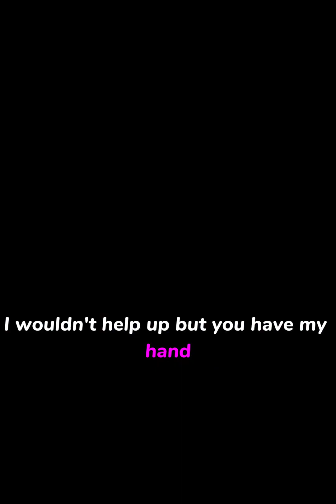The Worst Karen Public Meltdowns 🤦‍♂️🤦‍♂️🤦‍♂️karen